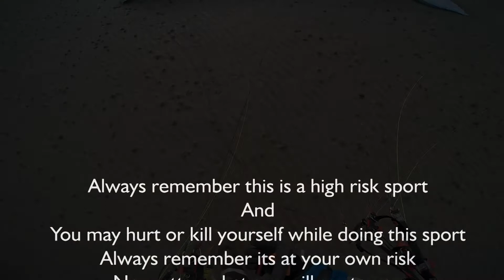Eddie and Fergus paramotoring around Morvagh beach and Rossnowlagh beach Co Donegal 17 March 2015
Warning: Flying over water at a low high is high risk, I am a very experienced pilot and I understand the risks involved. I have a life vest that goes around the paramotor and I have over 6 years speed boat experience as water skiing, knee boarding etc. You must always seek proper paramotor training before doing this sport and you will be told the risks involved before you get into this great sport. Have fun and fly safe.
The Paramotor I am using is EC Extreme EC 25 with 185 Moster Paramotor Engine and Sky cima k2 paramotor wing.Helmet Cam GoPro hero 3+
Derrycityparamotoring.co.uk